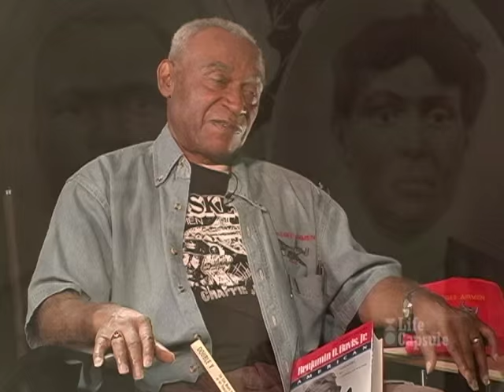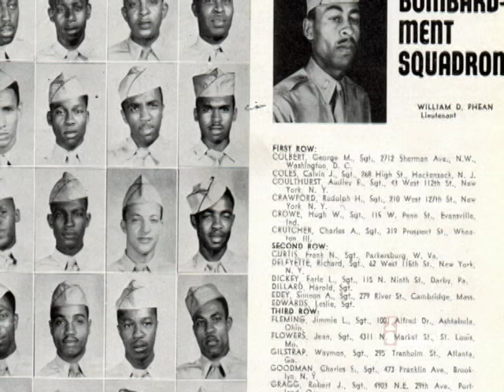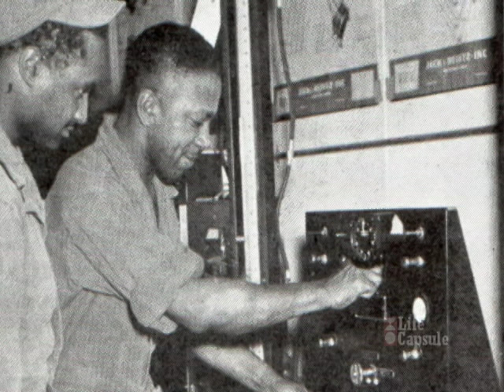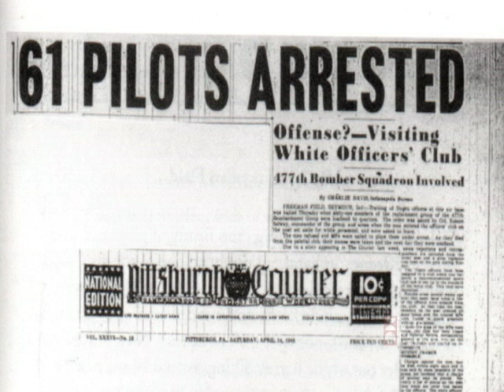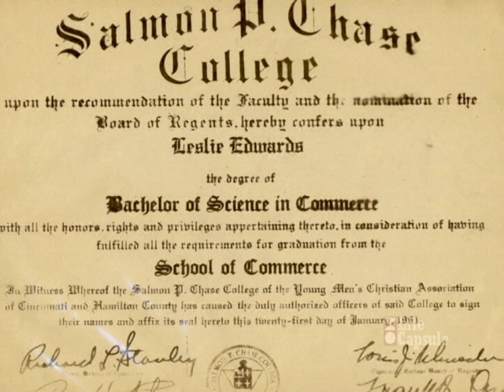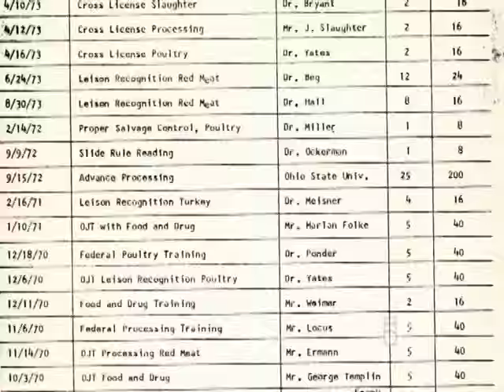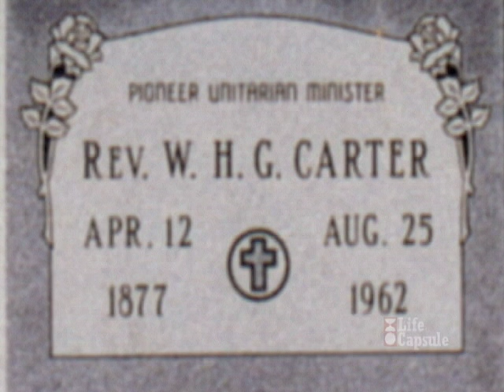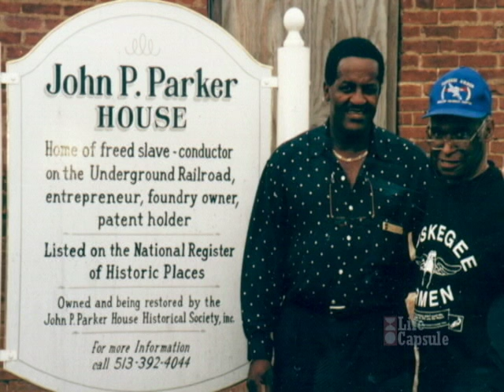Leslie Edwards Biographical Film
Mr. Edwards was born in Memphis, TN in 1924 and grew up in Cincinnati, OH. During World War II, he was selected to join the Tuskegee Airmen, a group of African-American fighter pilots, and became one of their top mechanics. He and his wife Anna had been together for 57 years at the time of this recording.

00:00  Introduction
01:20  Childhood - Rough Times
03:50  Childhood - In Memphis
06:00  Childhood - The School Situation
08:00  Growing Up - Making a Living
10:20  Growing Up - Anna
12:40  Tuskegee - Adjusting
16:10  Tuskegee - William Harris
17:12  Tuskegee - A Different Person
20:54  Tuskegee - The Events of Freeman Field
27:42  Tuskegee - Discrimination
30:32  After War - A New Career
35:34  After War - Family
40:00  After War - Religion & W.H.G. Carter
45:25  Perspective - Those of African Ancestry
49:35  Perspective - One Wish
50:12  Perspective - Words of Wisdom
51:25  Perspective - Important People
51:55  Perspective - One Regret

Filmed on 11/16/2001 by Steve Duff and Bill Poff as part of the Life Capsule corporation Copyright permission has been granted by the Life Capsule corporation.